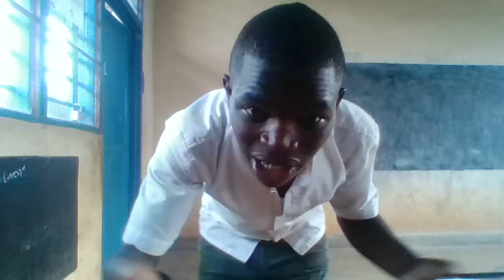UMWANA YARIYE SIMUKARD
Sisquo onio comedians